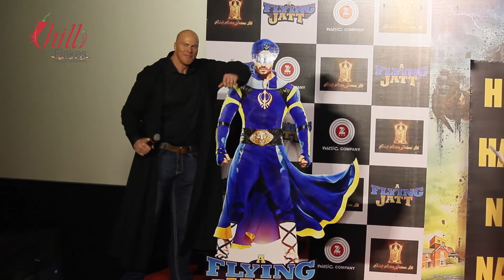Flying Jatt Official Trailer Launch- Funny Nathan Jones-- Tiger Shroff, jacqueline fernandez